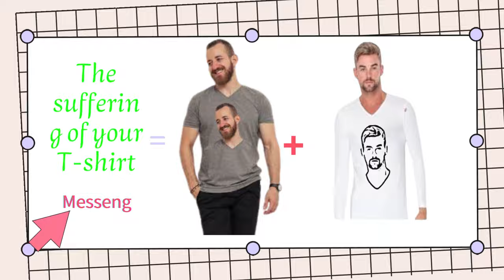Design what you have your own way with us here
With us, you can design a T-shirt + jacket + hat + bracelet + bag + mobile pouch = distinguish all this with a special blog with your name, photo or photo of someone you love and products you can offer as a gift
or Facebook
Or through comments